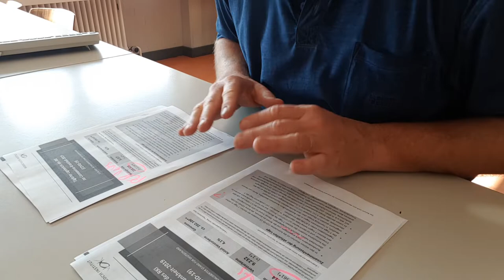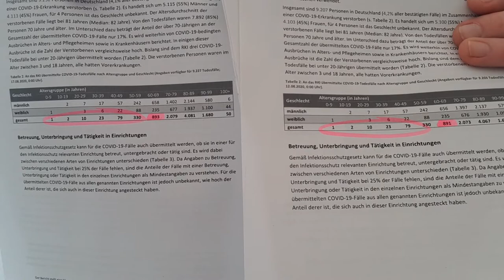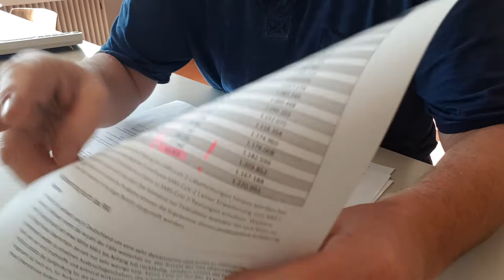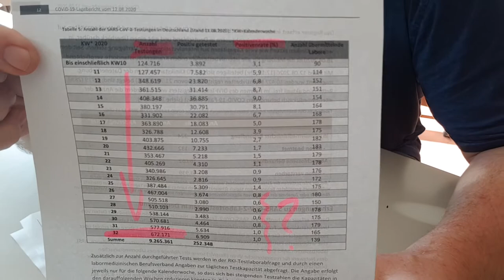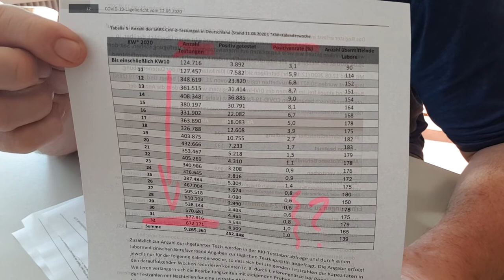Ein äußerst 'cooler' RKI-Lagebericht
Keine Panik auf der Titanic! Trotz täglichen Corona-Parties all over the place, Black-Live-Matters-Demos und der großen Berlin-Demo gegen die völlig überzogenen Corona-Maßnahmen der Bundesregierung, gibt es keine signifikanten Anstiege von Erkrankten oder Toten. Das sagen die täglichen RKI-Lageberichte aus!

Dann bekommt Ihr jedes neue Video sofort direkt und frisch vom Produzenten.